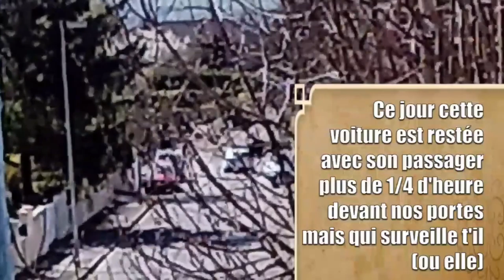Essais de Caméra Roll le 30/03/2021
un essai de caméra roll... Quelle grande pauvreté que les gens fouillent nos poubelles...
Moi en tous cas ça m'fait mal de voir ça.